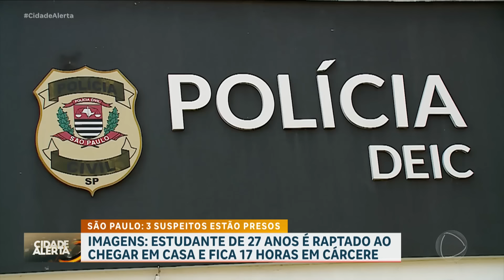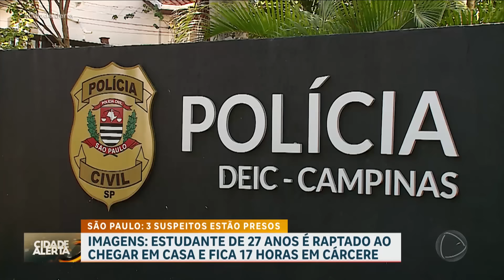Câmeras registram sequestro de estudante de Medicina em Campinas (SP)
Câmeras de segurança registraram o momento em que um estudante de Medicina foi sequestrado por uma quadrilha em Campinas (SP), na última quarta (5). Os criminosos aproveitaram que o portão da casa estava aberto para levar a vítima no próprio veículo. O jovem ficou em cárcere privado por 17 horas e teve cerca de 30 mil reais retirados da conta sob ameaça. Após denúncia dos familiares, a polícia identificou o veículo usado no crime e prendeu três suspeitos, recuperando parte do dinheiro roubado. A investigação continua para identificar outros envolvidos no sequestro.